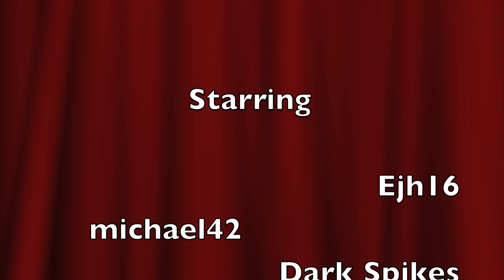UberStrike Montage | PX Gaming | 1080p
The UberStrike clan, Circle of the Phoenix has released its first montage, and it's a big one; possibly the largest UberStrike montage of all time. Shots from 4 different PX members are shown.

Please enjoy this video, courtesy of the UberStrike clan, [PX] Circle of the Phoenix.